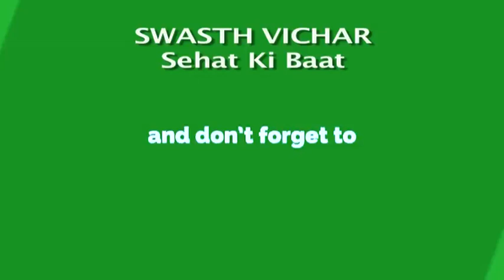बिना दवाई के स्वप्नदोष का एकमात्र समाधान || स्वपनदोष को रोकने के आयुर्वेदिक उपाय || Swasth Vichar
Call Time: 10am to 5pm, Wednesday Off